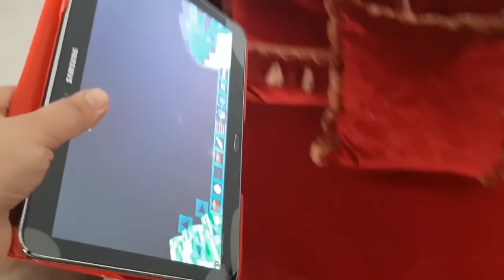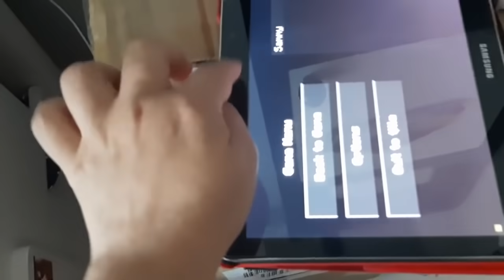Efe sabah kahvaltısında yumurta yemek istemedi annesi izin vermedi.